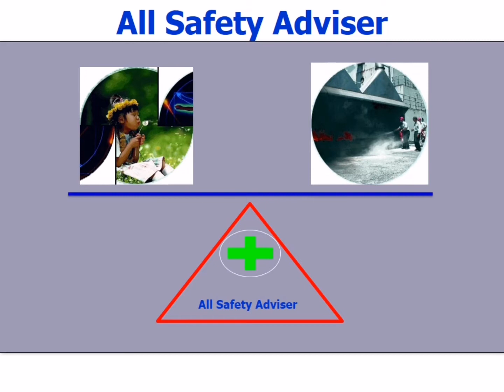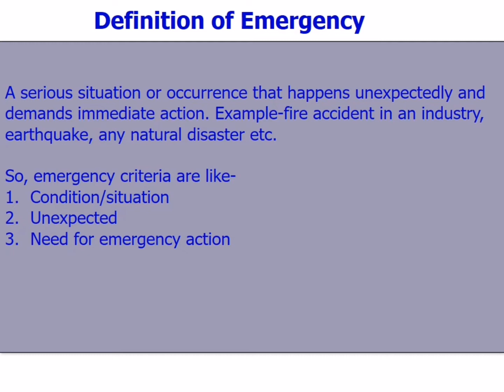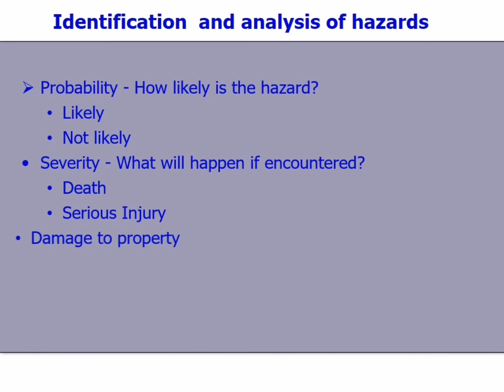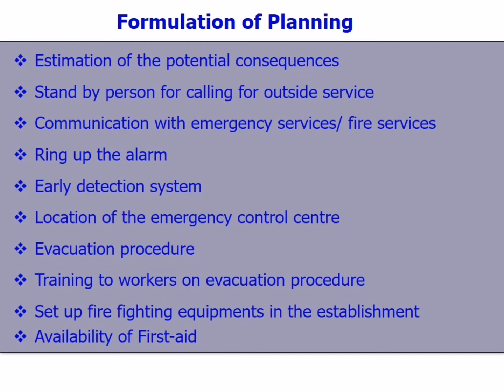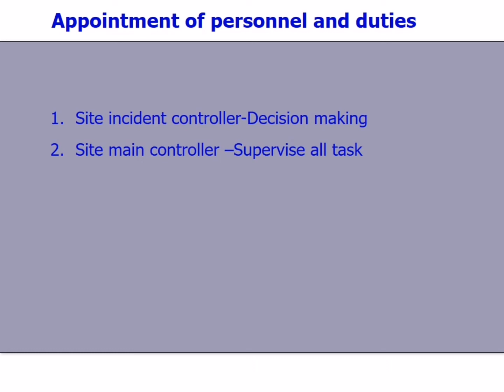Emergency Response Plan (ERP) | How To Prepare Emergency Response Plan (ERP)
Emergency Management Plan in the Workplace

(𝐄𝐝𝐮 𝐂𝐚𝐫𝐞) 𝐈 𝐡𝐨𝐩𝐞 𝐲𝐨𝐮 𝐜𝐚𝐧 𝐟𝐢𝐧𝐝 𝐬𝐨𝐦𝐞 𝐮𝐬𝐞𝐟𝐮𝐥𝐥 𝐯𝐢𝐝𝐞𝐨 𝐚𝐧𝐲𝐰𝐡𝐞𝐫𝐞, 𝐚𝐧𝐲𝐭𝐢𝐦𝐞.

𝐒𝐩𝐞𝐜𝐢𝐚𝐥𝐥𝐲 𝐓𝐡𝐚𝐧𝐤𝐬 𝐅𝐨𝐫,
𝐄𝐝𝐮 𝐂𝐚𝐫𝐞
𝐂𝐡𝐚𝐧𝐧𝐞𝐥🙋‍♂️🙋‍♀️❤️